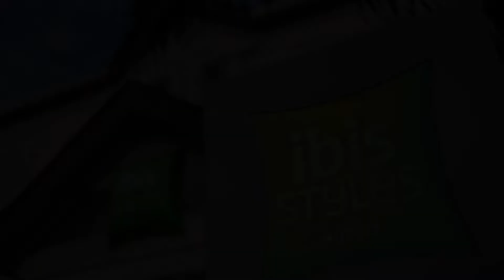ibis Styles Quimper, Quimper, France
About Property:
The ibis Styles Quimper is located opposite the Château de Lanniron, just a 10-minute drive from the beach. It offers rooms with free Wi-Fi, a TV and a private bathroom.
The ibis Styles Quimper restaurant serves traditional French cuisine and guests are invited to enjoy a drink in the bar or in the winter garden. A 24-hour snack service is also available.
The Saint Corentin Cathedral and the city centre are easily accessible from this ibis Styles. Free pr...
Property Type: Hotel
Address: 6 Allée De Kernenez, Za Creach' Gwenn, 29000 Quimper, France
Searching For
1. ibis Styles Quimper - Quimper - France
2. ibis Styles Quimper - Quimper - France Address
3. ibis Styles Quimper - Quimper - France Rooms
4. ibis Styles Quimper - Quimper - France Amenities
5. ibis Styles Quimper - Quimper - France Offers and Deals
Audio Credit:
Track Title: Subway Dreams
Artist: Dan Henig